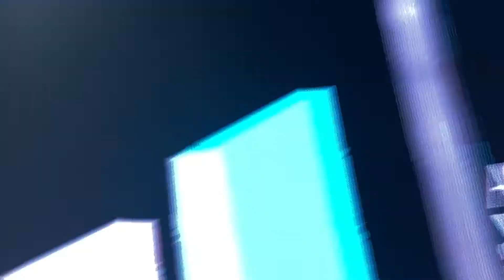Wowy, Dế Choắt, Lăng LD lần đầu tiên vừa đọc rap vừa làm người mẫu thời trang bên cạnh dàn siêu mẫu